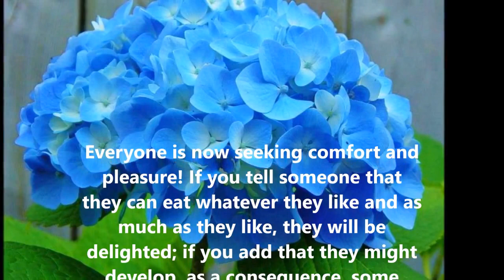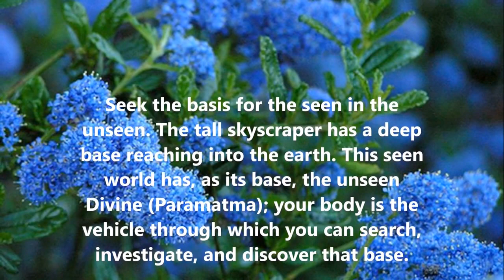Mensaje de la Pizarra de Prashanti Nilayam_14 de julio de 2016.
MENSAJE DEL DÍA 14 de julio de 2016

¡Ahora todos están buscando la comodidad y el placer! Si le dices a alguien que puede comer todo lo que le gusta y la cantidad que quiera, estará encantado; si agregas que, como consecuencia de eso, podría desarrollar alguna enfermedad, te tratará como a un enemigo. Ningún régimen o control es muy popular. Pero la fuerza se deriva sólo del control, la restricción y la regulación. Una persona se vuelve fuerte y capaz de ser resistente sólo si da la bienvenida a las dificultades. Luchen, y obtendrán la fuerza para tener éxito. Busquen la base de lo que se ve en lo que no se ve. El rascacielos tiene una base profunda dentro de la tierra. Este mundo que se ve tiene, como base, a la Divinidad que no se ve (Paramatma); su cuerpo es el vehículo a través del cual pueden buscar, investigar y descubrir esa base. Su cuerpo es el instrumento para hacer el trabajo (karma); la oración y la meditación (japa y dhyana) purificarán su inteligencia y harán de ella un instrumento para ganar la gracia, y, finalmente, alcanzar la auto-realización.

(Divino Discurso, 23 de noviembre de 1964)...BABA.

“Todo mundo está agora em busca de conforto e prazer! Se você disser a alguém que pode comer o que bem entender e tanto quanto quiser, ele ficará feliz; se você acrescentar que ele poderá desenvolver, como consequência, alguma doença, ele irá tratá-lo como um inimigo. Nenhum regime ou controle é popular. Mas a força provém apenas de controle, moderação e regulação. Uma pessoa se torna persistente e capaz de resistência somente se acolher dificuldades. Lute e você terá a força para ter sucesso. Procure a base para o visível no invisível. O arranha-céu alto tem uma fundação profunda penetrando a terra. Este mundo visível tem como base o Divino invisível (Paramatma); seu corpo é o veículo através do qual você pode pesquisar, investigar e descobrir essa base. Seu corpo é um instrumento para realizar trabalho (karma); oração e meditação (japa e dhyana) purificarão sua inteligência e o tornarão um instrumento para conseguir a graça e, finalmente, alcançar a auto realização.

(Discurso Divino, 23 de novembro de 1964) ”...BABA.

Thought For The Day As Written In Prasanthi Nilayam 14 July 2016.

Everyone is now seeking comfort and pleasure! If you tell someone that they can eat whatever they like and as much as they like, they will be delighted; if you add that they might develop, as a consequence, some illness, they will treat you as an enemy. No regimen or control is popular. But strength is derived only from control, restraint, and regulation. A person becomes tough and capable of endurance only if they welcome hardships. Struggle, and you get the strength to succeed. Seek the basis for the seen in the unseen. The tall skyscraper has a deep base reaching into the earth. This seen world has, as its base, the unseen Divine (Paramatma); your body is the vehicle through which you can search, investigate, and discover that base. Your body is an instrument for doing work (karma); prayer and meditation (japa and dhyana) will purify your intelligence and make it an instrument for winning grace, and ultimately attaining self-realisation.

(Divine Discourse, 23-Nov-1964)...BABA